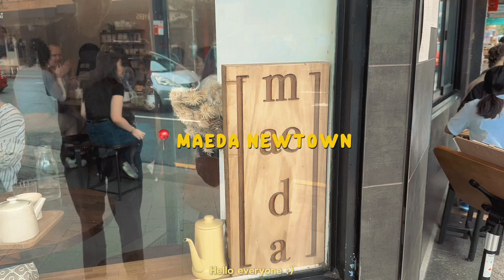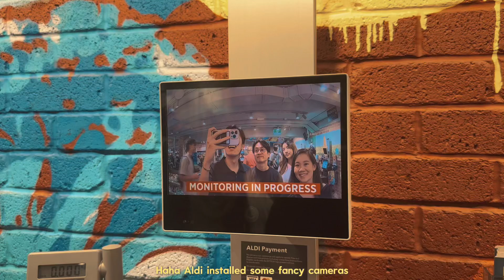Sydney Silent Vlog 🇦🇺 | Celebrated my wife's birthday and tried Canvas Painting 🎨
Life in Sydney Silent Vlog | Went for a Canvas Painting of Starry Night Cat at Brush & Sip this weekend and it was pretty fun 🤩 I celebrated my wife’s birthday with friends hehe

Places visited:
- Maeda Newtown
- Brush & Sip
- Kahii bar in Sydney city

‣ Brief introduction of myself:
Hi all. I am William, a Malaysian man navigating life in his 20s. This channel is a platform for me to upload random things such as work, food, coffee, travel, unboxing videos and more. 😊

Every video clip is filmed on iPhone 14 Pro and edited on iPad 11th 4 Generation, Capcut app. Eng sub included 👌🏼

Music Credit 🎶:
Music from SUNO

Dr. Martens (Best shoes)
Chromecast with Google TV
Good Read - Days at the Morisaki Bookshop
USB C (2m, 0.3m, 1m)
Paper Towel lmao

Sub Count: 4,946 (Documenting so I can see my progression) 🥹